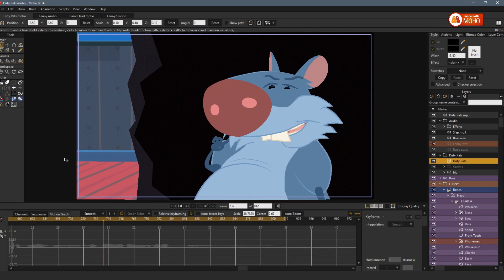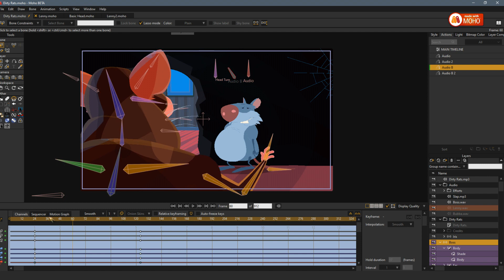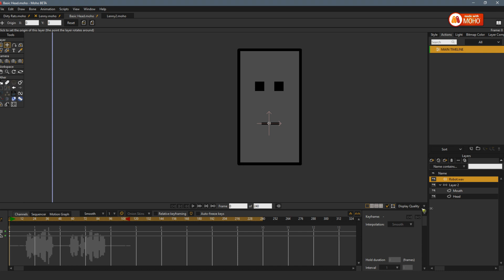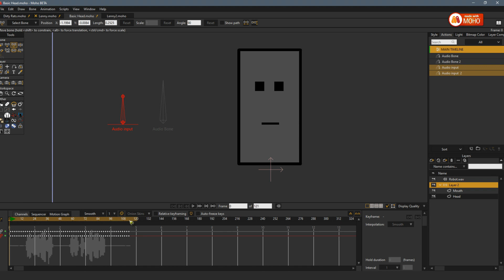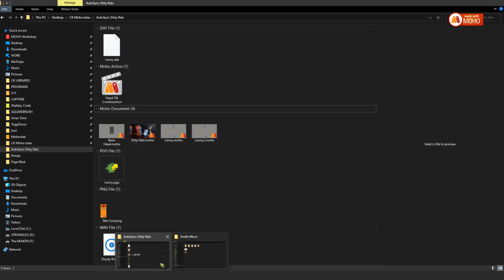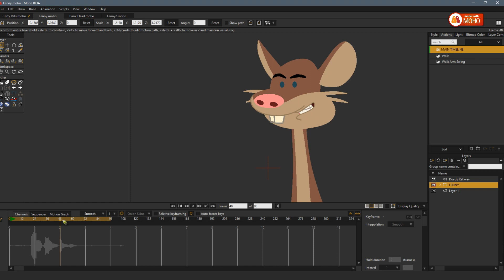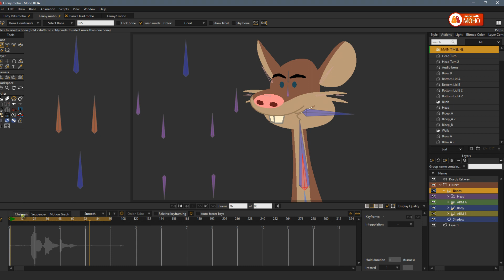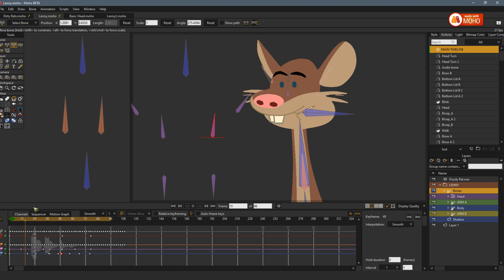Automatic Animation in Moho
Animation Cheats in Moho using Audio Automation ( update)

Use Automation to make animation easily and effortlessly in Moho (Pro only).
Using a sound file, you can watch your character animate itself.